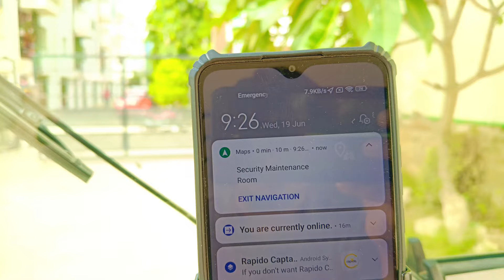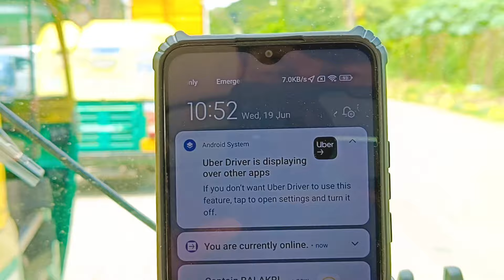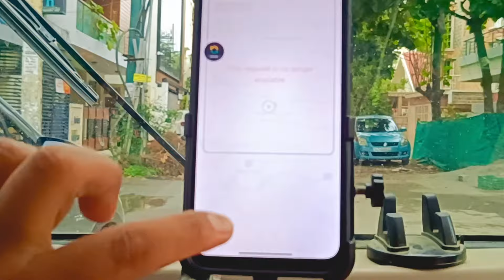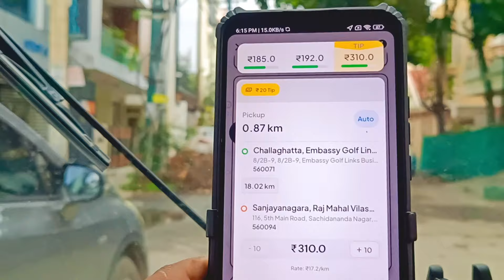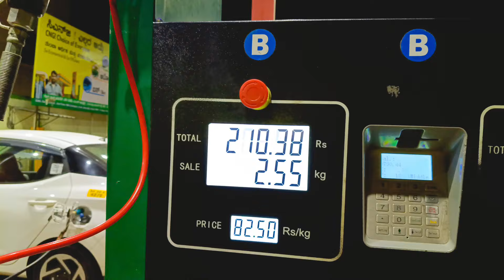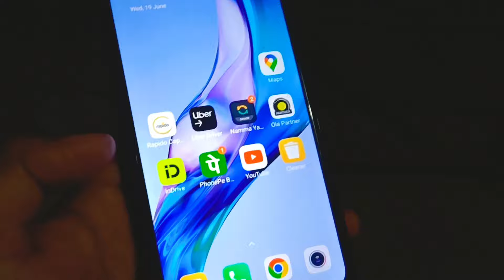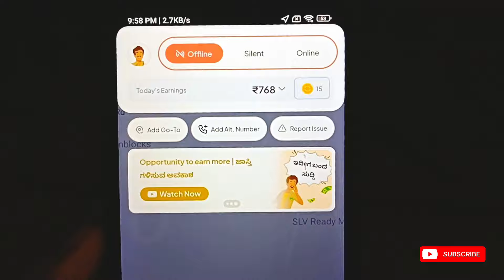Auto Business Ideas Kannada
Auto Business Ideas Kannada in Bangalore/  Auto Earnings/ Uber Rapido ola Namma Yatri Auto Earnings/income